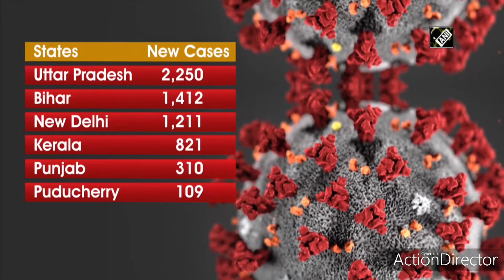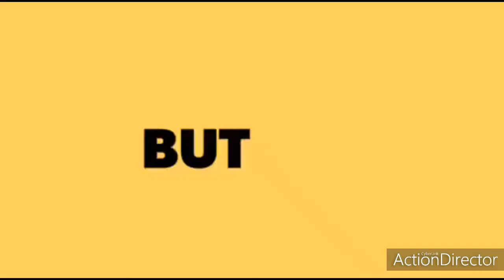IMPROVEMENT IN COVID-19 TESTING MAY BE TESTING 3 LAKHS PER DAY IN INDIA|INDIA UPDATES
Coronavirus disease 2019 (COVID-19) is an infectious disease caused by severe acute respiratory syndrome coronavirus 2 (SARS-CoV-2).[9] It was first identified in December 2019 in Wuhan, Hubei, China, and has resulted in an ongoing pandemic.[10][11] The first confirmed case has been traced back to 17 November 2019 in Hubei.[12] As of 5 August 2020, more than 18.5 million cases have been reported across 188 countries and territories, resulting in more than 701,000 deaths. More than 11.1 million people have recovered.[8]

Common symptoms include fever, cough, fatigue, shortness of breath, and loss of smell and taste.[13][5][6][14] While the majority of cases result in mild symptoms, some progress to acute respiratory distress syndrome (ARDS) possibly precipitated by cytokine storm,[15] multi-organ failure, septic shock, and blood clots.[16][17][18] The time from exposure to onset of symptoms is typically around five days, but may range from two to fourteen days.[5][19]

The virus is primarily spread between people during close contact,[a] most often via small droplets produced by coughing,[b] sneezing, and talking.[6][20][22] The droplets usually fall to the ground or onto surfaces rather than travelling through air over long distances.[6][23] However, the transmission may also occur through smaller droplets that are able to stay suspended in the air for longer periods of time in enclosed spaces, as typical for airborne diseases.[24] Less commonly, people may become infected by touching a contaminated surface and then touching their face.[6][20] It is most contagious during the first three days after the onset of symptoms, although spread is possible before symptoms appear, and from people who do not show symptoms.[6][20] The standard method of diagnosis is by real-time reverse transcription polymerase chain reaction (rRT-PCR) from a nasopharyngeal swab.[25] Chest CT imaging may also be helpful for diagnosis in individuals where there is a high suspicion of infection based on symptoms and risk factors; however, guidelines do not recommend using CT imaging for routine screening.[26][27]

Recommended measures to prevent infection include frequent hand washing, maintaining physical distance from others (especially from those with symptoms), quarantine (especially for those with symptoms), covering coughs, and keeping unwashed hands away from the face.[7][28][29] The use of cloth face coverings such as a scarf or a bandana has been recommended by health officials in public settings to minimise the risk of transmissions, with some authorities requiring their use.[30][31] Health officials also stated that medical-grade face masks, such as N95 masks, should be used only by healthcare workers, first responders, and those who directly care for infected individuals.[32][33]

There are no vaccines nor specific antiviral treatments for COVID-19.[6] Management involves the treatment of symptoms, supportive care, isolation, and experimental measures.[34] The World Health Organization (WHO) declared the COVID‑19 outbreak a public health emergency of international concern (PHEIC)[35][36] on 30 January 2020 and a pandemic on 11 March 2020.[11] Local transmission of the disease has occurred in most countries across all six WHO regions.[